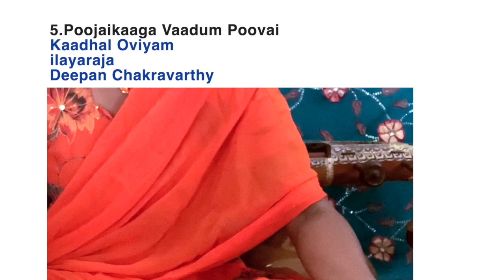malayamaratham tamil film songs,all periods of time- with raga introduction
I mentioned other similar ragas to Malayamarutham with Tamil film songs